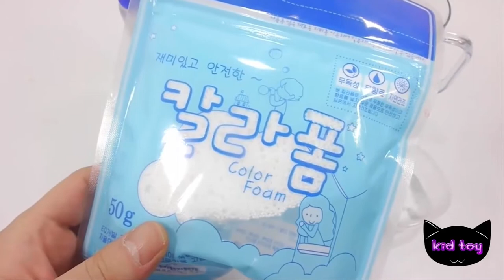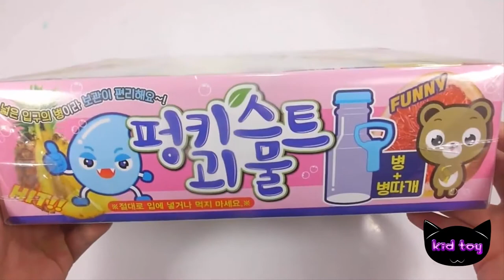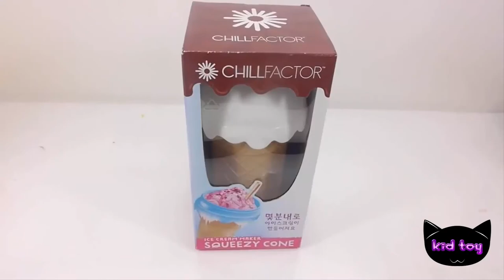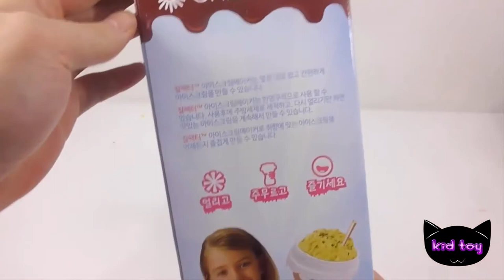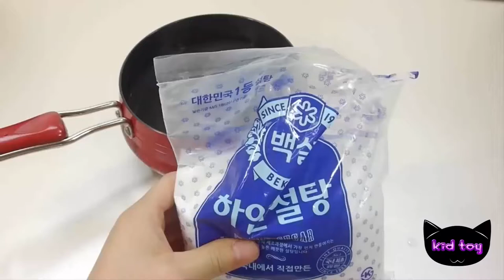How To Make Beer Glitter Slime Clay Learn the Recipe Kid Toy Diy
This video belongs in the category of cooking toys. I'd concocted of fresh water and baking with very subtle spooky slime